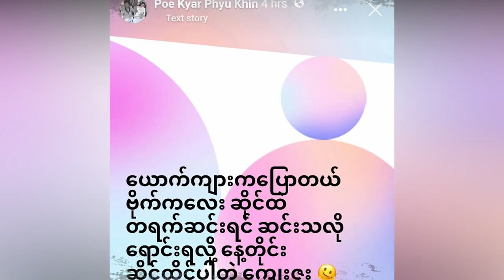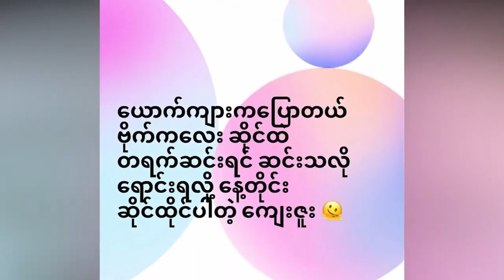ဘေဘီလေးဗိုက်ထဲရောက်မှ စျေးရောင်းကောင်းနေတဲ့ ပိုးကြာတို့ဆိုင်